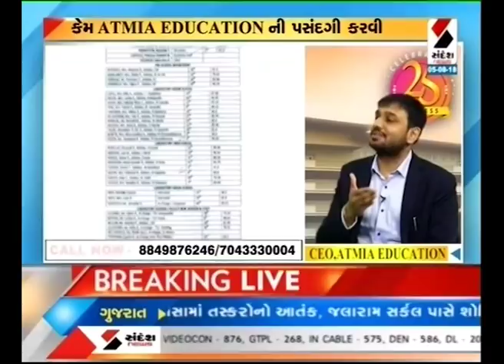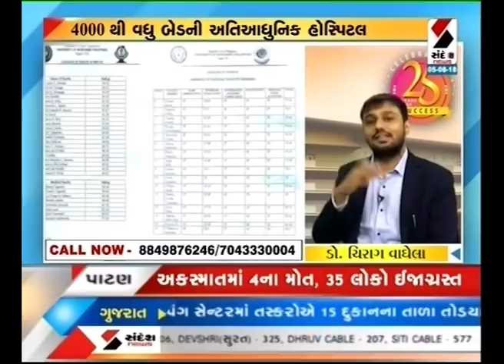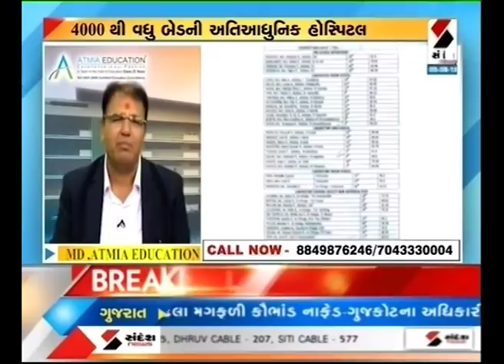MBBS+PG Usa, Uk, Australia Sandesh News Live Telecast Atmia Education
Sandesh News Live Telecast - MBBS Abroad, PG in USA, UK, Australia Study MBBS in Philippines.

Study MBBS at Best University of Philippines.

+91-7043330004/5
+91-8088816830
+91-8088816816